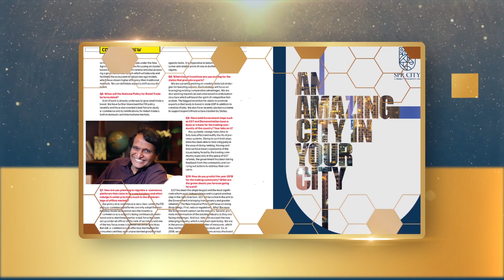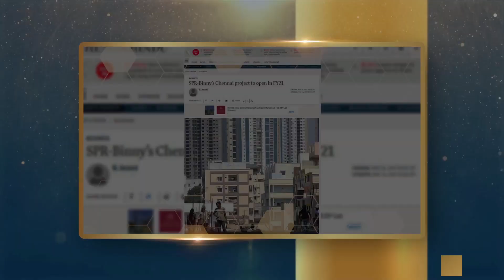SPR - Victory Moments - 47 years of excellence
On the 47th anniversary of SPR Group, let's rewind and take a look back on the victory moments that have shaped our journey. Right from the successful launch of Chennai's tallest towers to the signing of Rs. 5,500 Cr. MOU with the TamilNadu Government, the video highlights some of our most defining moments.